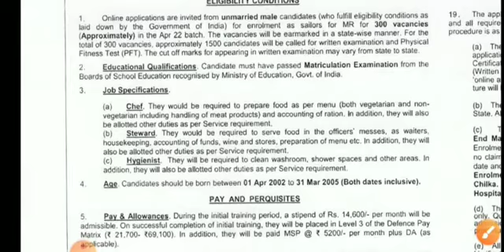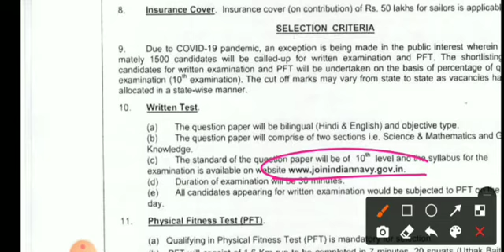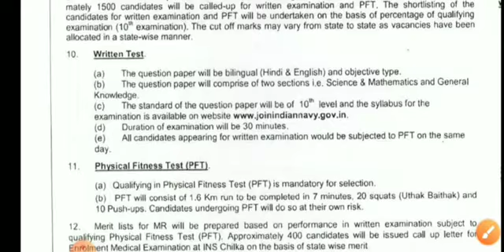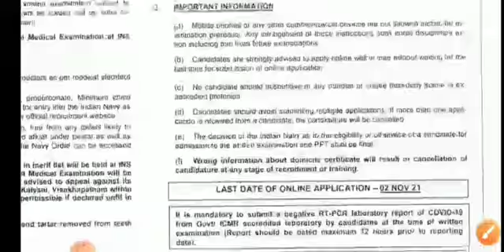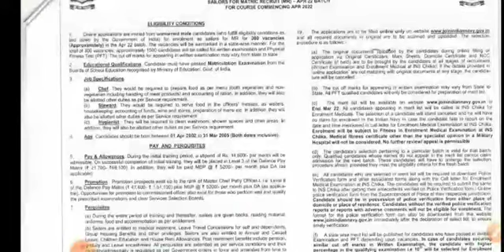🌟Navy_mr_recruitment ।। official notification for navy mr ।।